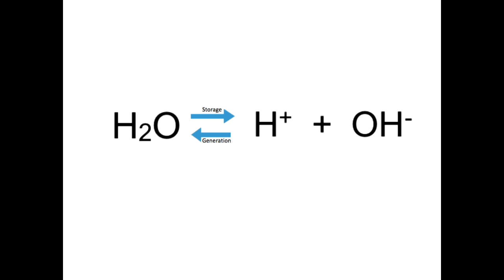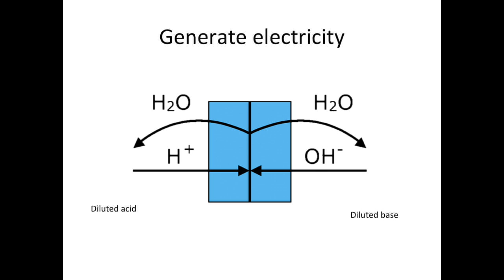The Blue Battery: Mei Nelissen at Talentstage 2015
We waste lots of energy, simply because not all that we generate can be stored. Until today. With tremendous enthusiasm, Mei Nelissen will tell the inspiring story of developing her innovative sustainable solution that will solve the waste of energy: the Blue Battery.

Mei was one of the Talentstage winners and will perform at TEDxUtrecht 2016 on the 27th of January.